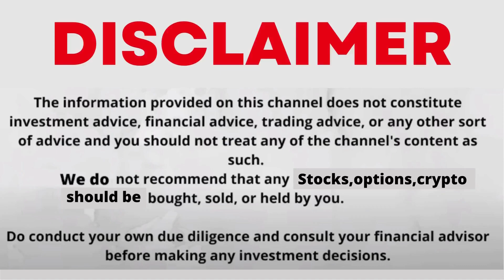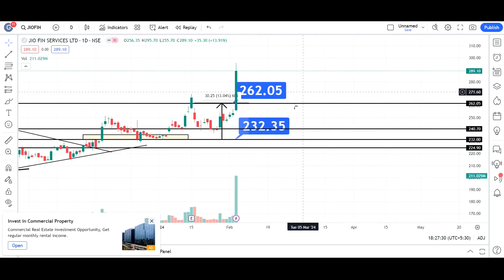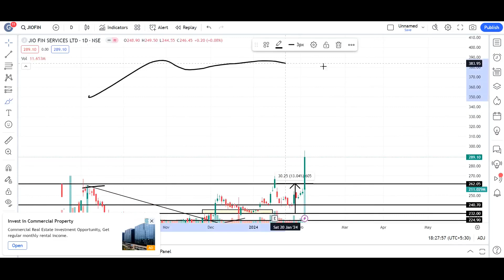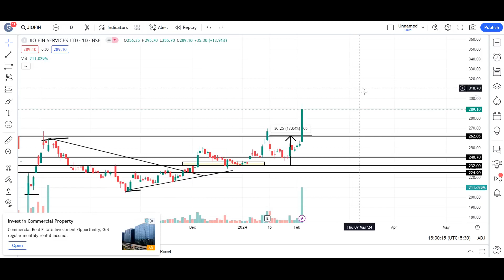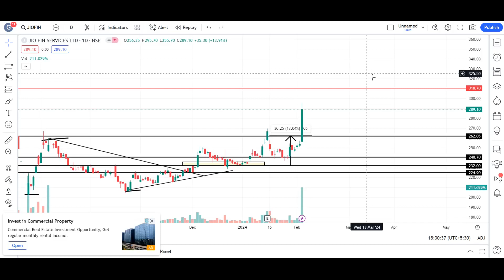jio financial service share | jio financial service share news | jio financial service share target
Open your Demat Account On ANGEL ONE:-
My Setup:-
Fundamental Analysis Books:
Technical Analysis:
(Chart Patterns)
Psychology Books:
Business Books:
jio financial service share,
jio financial services share demat account me kab aayega,
how to buy jio financial services shares in zerodha,